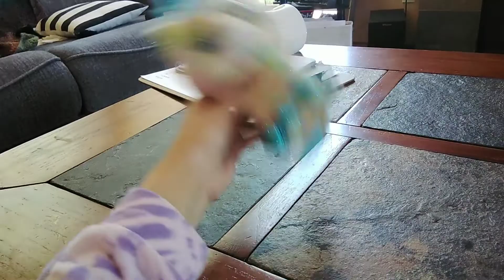Fight song (Beanie boo music video)